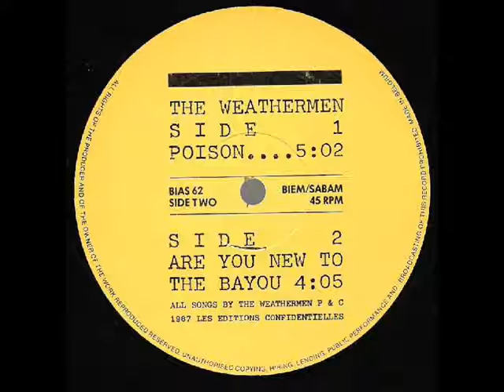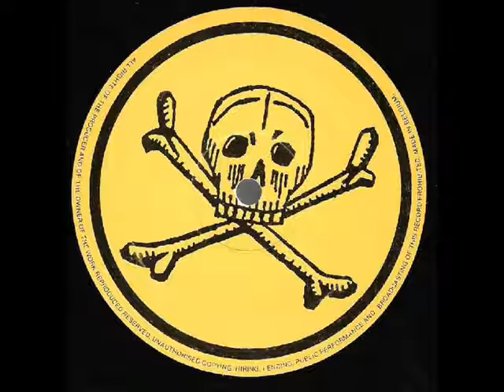🖤 The Weathermen "Poison" DIB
The Weathermen
Poison! (12")
1988